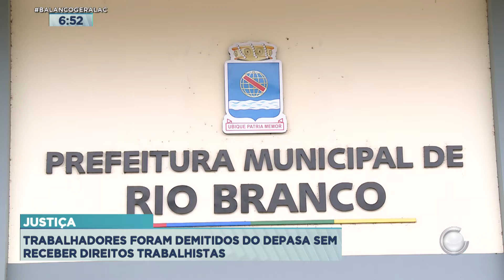JUSTIÇA: TRABALHADORES FORAM DEMITIDOS DO DEPASA SEM RECEBER DIREITOS TRABALHISTAS